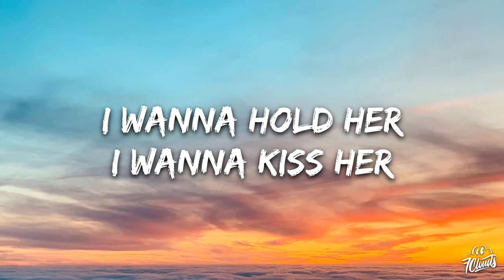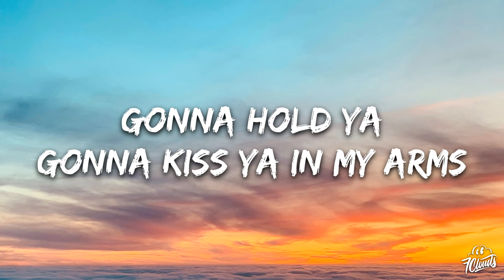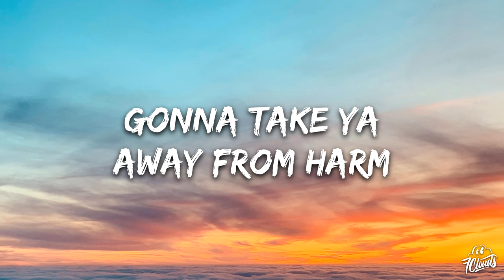Restricted - Big Jet Plane (Lyrics)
🎤 Lyrics:
[Verse 1: Angus Stone]
She said, "Hello, mister, pleased to meet ya"
I wanna hold her, I wanna kiss her
She smelled of daisies, she smelled of daisies
She'd drive me crazy, she'd drive me crazy

[Chorus: Angus & Julia Stone]
Gonna take her for a ride on a big jet plane
Hey, hey
Hey, hey

[Verse 2: Angus Stone]
Be my lover, my lady river
Can I take ya, take ya higher?

Hey, hey
Hey, hey
Hey, hey
Hey, hey

[Bridge: Angus Stone, Angus & Julia Stone]
Gonna hold ya, gonna kiss ya in my arms
Gonna take ya away from harm

Hey, hey
Hey, hey
Hey, hey
Hey, hey
Hey, hey